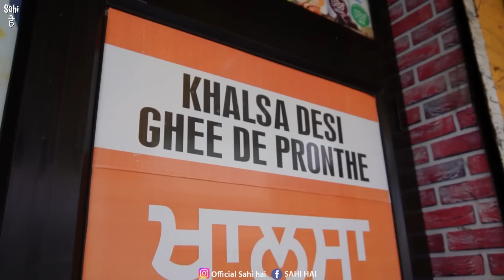Khalsaji का XXXL Desi Ghee Parantha | Street Food India | 5911 Kulcha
Street Food India | Khalsaji का XXXL Desi Ghee Parantha | 5911 Kulcha | Indian Street Food | Punjab Food | Street Food

In This Latest Indian Street Food Video We Tried Two Best Street Food of Punjab Khalsa ji ka Desi Ghee Parantha and Legend 5911 Kulcha 😊

This Street Food India Video is About Two Best Street Food in Punjab We Tried Recently on our Punjab Food Tour Khalsa ji Desi Ghee ke Paranthe is a Famous Paratha Street Food shop in Bathinda and Known Among Indian Food Lovers for its Desi Ghee ke XXXL Paranthe

Watch this Indian Food Video to Know More about these Best Indian Street Food 😊

Name : Khalsa ji Desi Ghee ke Paranthe

Address : Ajit Nagar Near Ghode wala Chownk Bathinda Punjab

Name : Mr Singh Kulcha King

Address : Model Town Bathinda Punjab

Yeh Video ' Khalsaji का XXXL Desi Ghee Parantha | Street Food India | 5911 Kulcha ' Apko Kaisi Lagi Comment Zarur Karna 😇

Street food

Indian food

Food india

Food street